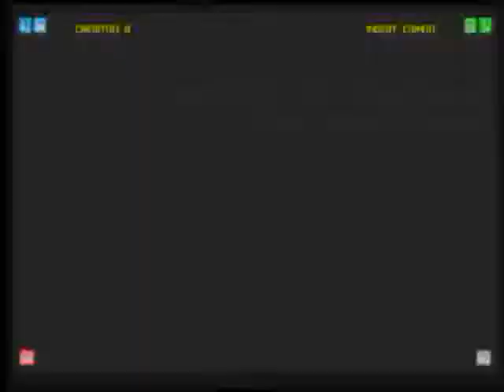ギグス(BR) x P式截拳道おろち(JA)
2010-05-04東京レジャーランド秋葉原店にて行われたVFR プレビートライブカップ 2010 の決勝＆野試合対戦動画です。